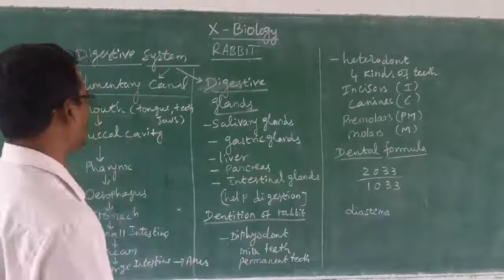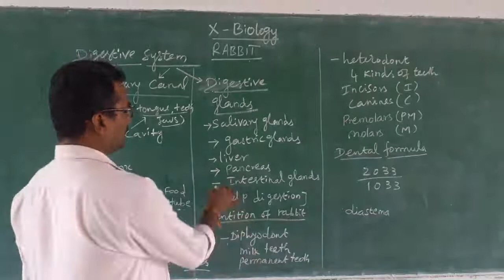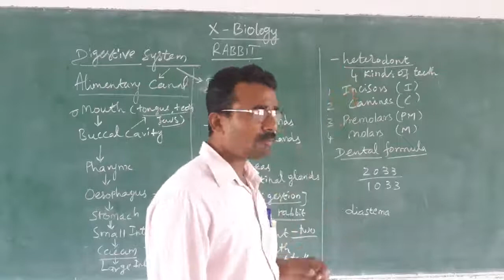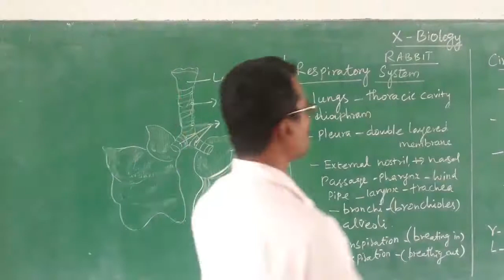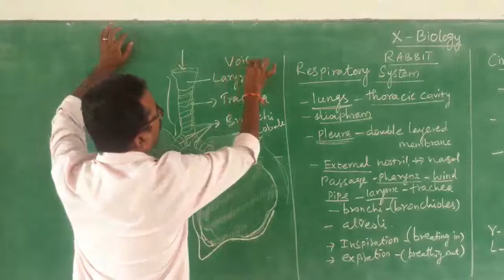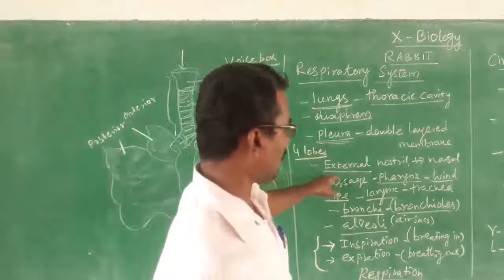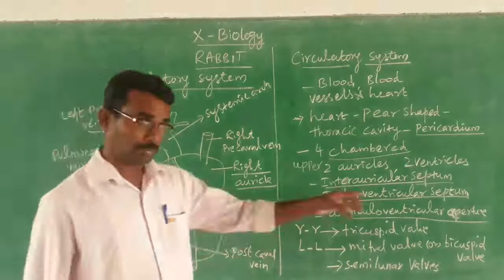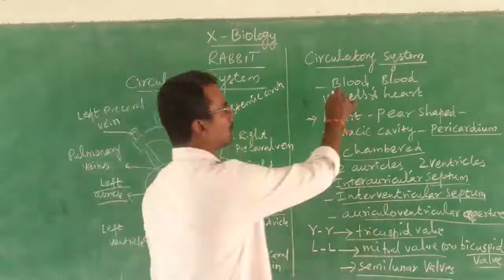X STD SCIENCE - BIOLOGY / LESSON 13 STRUCTURAL ORGANISATION OF ANIMALS - RABBIT 2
Digestive system of rabbit
Respiratory system of rabbit
Circulatory system of rabbit